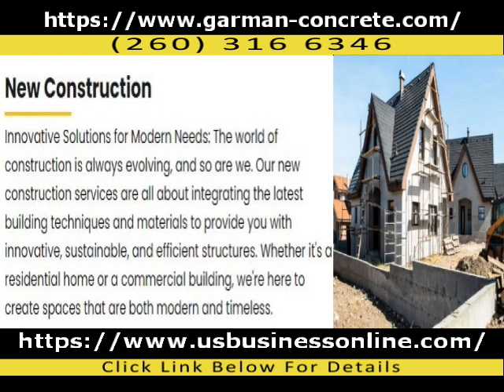Garman Concrete / Affordable Excavation Service In Orland IN 46776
You can find out more about Affordable Excavation Service in Orland IN 46776 PLEASE

The video is presenting Affordable Excavation Service in Orland IN 46776 information but also try to cover the following subject:
-Reliable New Construction Services in Orland IN 46776
-Professional Concrete Contractor Service in Orland IN 46776
-High Quality Basement Walls Service in Orland IN 46776

 Something I observed when I was looking for details on Affordable Excavation Service in Orland IN 46776 was the lack of appropriate information.
Affordable Excavation Service in Orland IN 46776 however is an subject that I know something about. This video for that reason should matter and of interest to you.
If you want to discover more concerning Reliable New Construction Services in Orland IN 46776 I suggest you to take a look at our other video clips :
If you were searching for more information about Reliable New Construction Services in Orland IN 46776 or Professional Concrete Contractor Service in Orland IN 46776 did this video help?
Perhaps you wish to comment listed below and let me know what else I can assist you with or info on Affordable Excavation Service in Orland IN 46776.